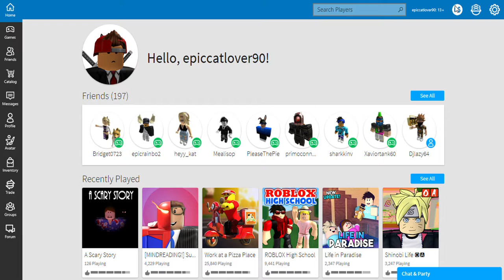ROVLOX PART 1 OF 10